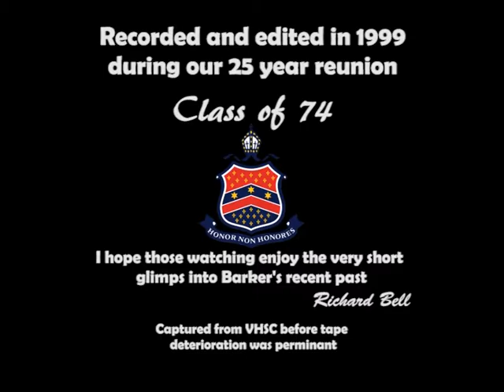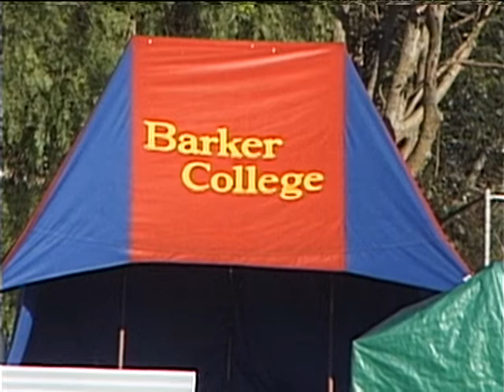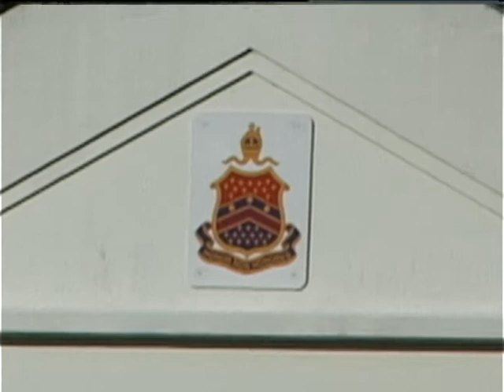Barker College Class of 74 - 25th Reunion 1999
A short video recorded at Barker College Hornsby in 1999 celebrating The Class of 74's 25th anniversary. Currently digitizing old Tape before it fades into the magnetic oblivion...
This video was edited back in 1999 on Windows 98, It probaby took 40min to render..and there was no Youtube to share such recordings,  how things have changed..
Update 2023, I think I should give it a real sound track with the music of the 70's, :-)